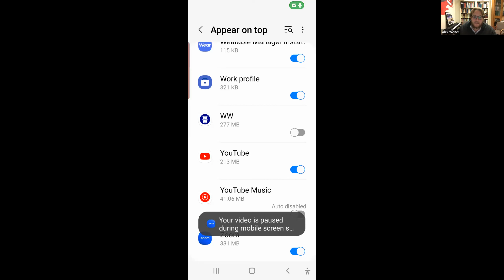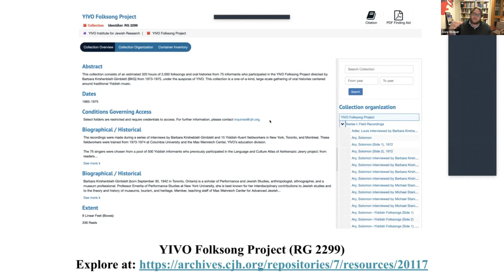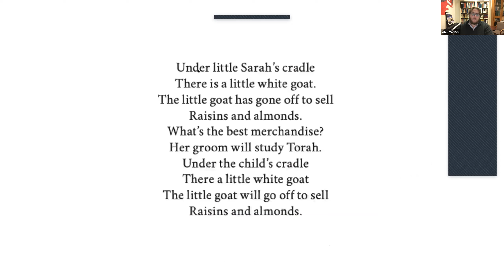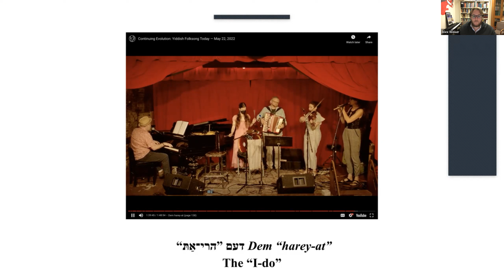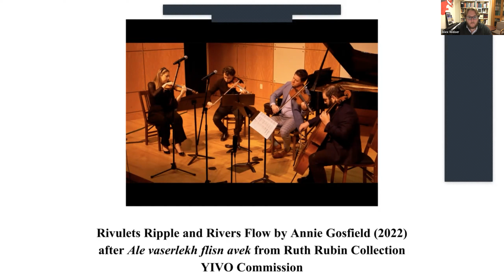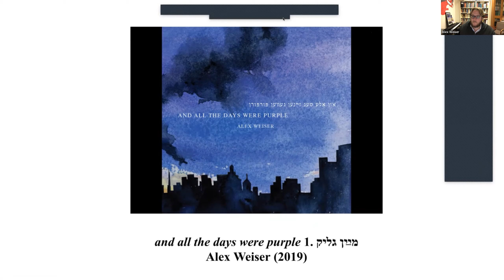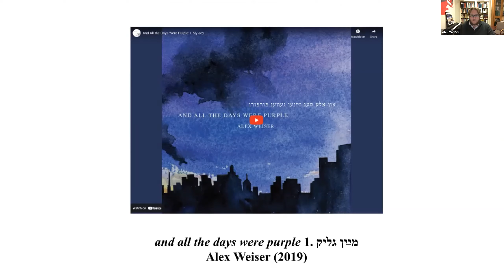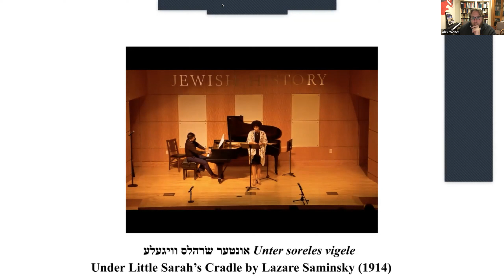Yiddish and Klezmer Music Today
Mark Kligman (Director of the Lowell Milken Center) interviews Alex Weiser (Director of Public Programs, YIVO) about the YIVO festival, which took place in May 2022.  Called Continuing Evolution: Yiddish Folksongs Today, this music festival celebrated Yiddish folksong and featured performances of contemporary classical works reimagining Yiddish folksongs; classic compositions which engage with Yiddish folksongs; contemporary artists engaged with traditional Yiddish folk singing, and more. YIVO presented four concerts with over twelve premieres. Musical highlights will be shared.